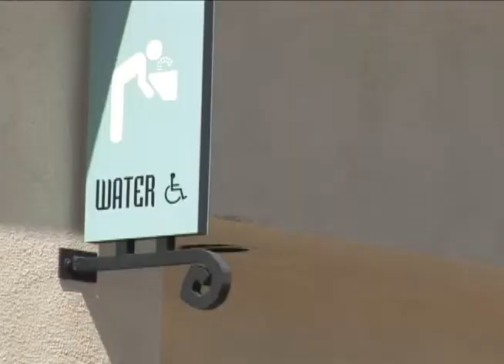BNP PARIBAS TORNEO DE TENNIS CUARTOS DE FINAL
El torneo se acerca a su final, el publico ya tiene a sus favoritos para ser los campeones de esta edicion 2010 en Indian Wells.